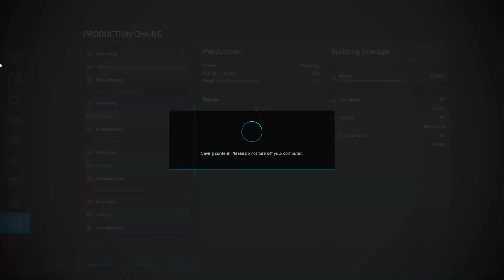Relaxing & Making Money - No Man Land - Ep.51 - Farming Simulator 22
Welcome to my semi-hard core survival gameplay on No Mans Land where I will struggle to make it with starting debt and nothing to my name but a plot of land.

Mod List: Coming Soon